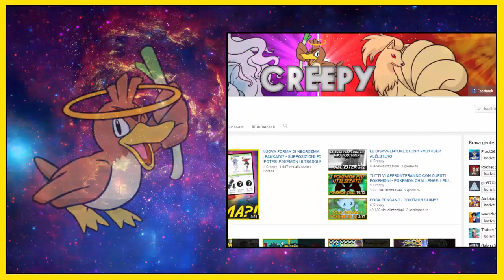E' MORTO IL PIU' FORTE! DOVEVA SUCCEDERE- POKEMON INSURGENCE RANDOMIZER NUZLOCKE [EP.09]